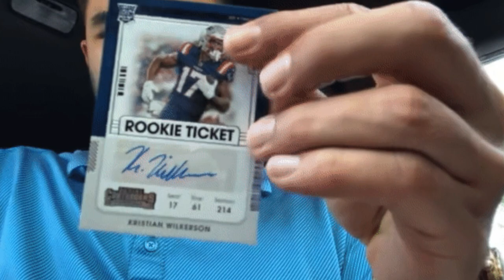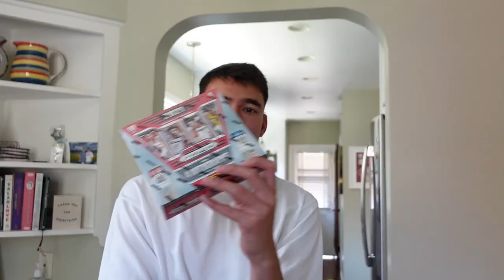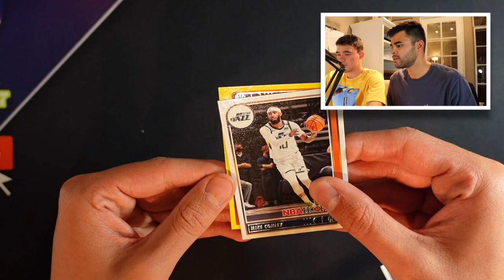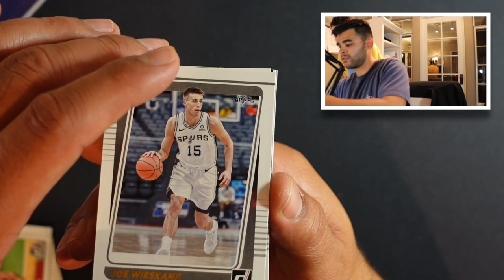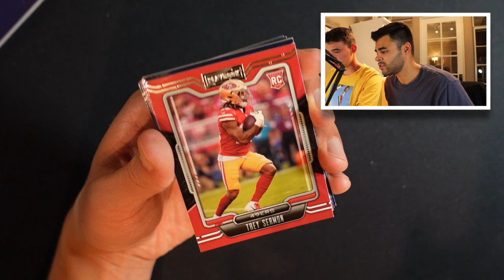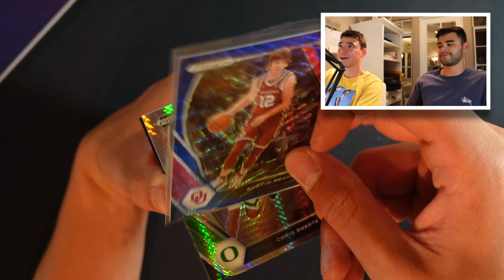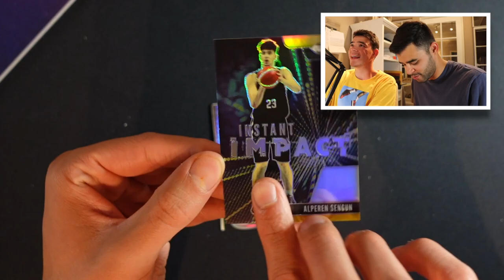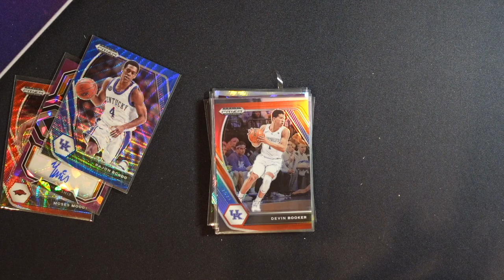IS THIS THE BEST HOBBY BOX UNDER $250?!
We are back with another VLOG / PACK OPENING style of video! This time I took a trip to @BurbankCards where I picked up what I consider a reasonably priced hobby box.. 2021-22 Prizm Draft Picks Basketball. Prizm Draft Picks can be found around the $200 range and features 4 rookie autographs! In this video we also open tons of retail wax including Contenders 2021-22, Contenders Football, Playbook Football, and 2021-22 Donruss Basketball.

Do you agree that Prizm Draft Basketball seems like a good deal?